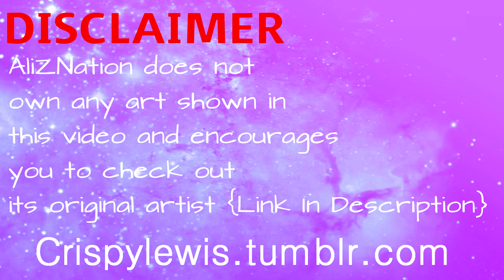【Mystic Messenger】707 Watching MC~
Hey So this is an early Christmas present for you guys, more to come